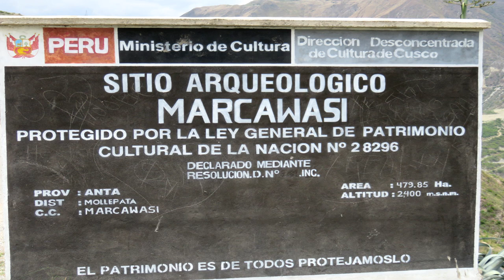MARKAHUASI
2018. MARKAWASI DEL DISTRITO DE MOLLEPATA
Es un poblado pequeño en la actualidad, fue un importantísimo y grande asiento incaico, hoy ofrece vestigios de hermosos muros incaicos.

Lo que más destacan es lo siguiente:

Un hermoso muro antiguo con doce hornacinas, sobre el que se han construido un cobertizo que sirve de vivienda a algunos campesinos, nos parece que se trata de la cara interna, de una pared de fondo, que hoy privada de los otros muros, queda con la faz hacia el ámbito abierto. El edificio debió ser de los mejores, tal vez si fue un palacio incaico.

Las andenerías conforman un conjunto, están al lado oriental de Marcahuasi, tienen todas las virtudes de otros conjuntos idénticos construidos por las incas, dígase disposición, ubicación, altura de los paramentos, buena tierra en los terraplenes y acueductos.

Existen larguísimas paredes antiguas que dan forma a enormes explanadas rectangulares, destinadas a la explotación agropecuaria; son muros de gran calidad, de varios tipos arquitectónicos, con uniones perfectas, algunos se desmoronan. Al costado de una de las explanadas, yace una gran piedra, labrada por todos los lados, con un agujero circular que la atraviesa.